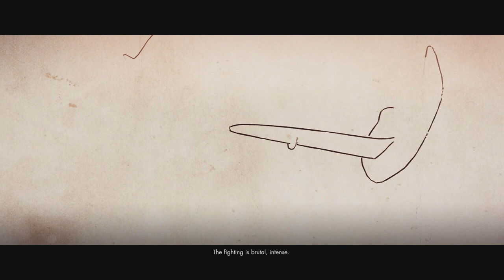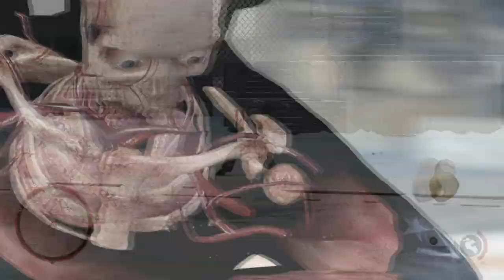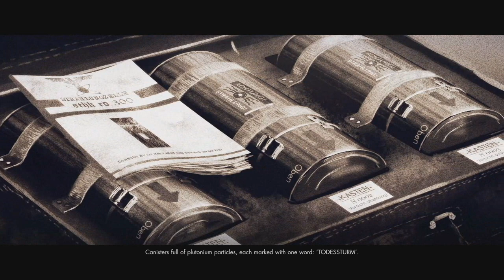SNIPER ELITE 4: DEATHSTORM PART 1: INCEPTION (DLC MISSION)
these DLC misions aint too difficult. just a little long to do. snipers everywhere especially on the last 2 DLC missions.